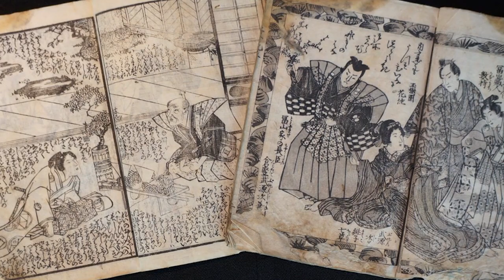¿Qué es el Ukiyo-e?